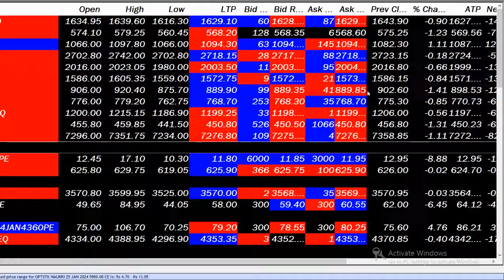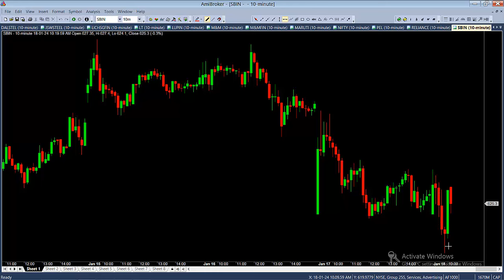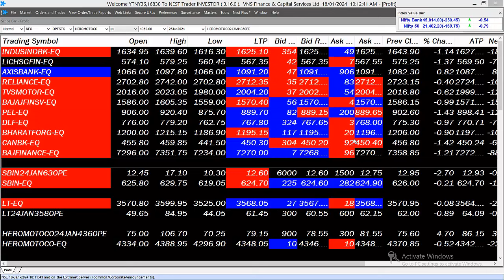30 நிமிடத்தில் பணம் தந்த பங்குகள் 18-1-2024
30 நிமிடத்தில் பணம் தந்த பங்குகள் 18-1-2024

TRADE FIRST PAY NEXT
தினசரி வர்த்தகத்தில் PROFIT SHARING
முறையில் பங்குசந்தையில்
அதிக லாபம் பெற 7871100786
JOIN OUR 1 CRORE PAYOUT GROUP
சந்தையில் நாங்கள் செய்வதை
வேடிக்கை பார்க்க